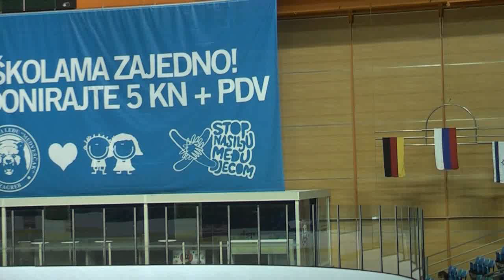Golden Spin of Zagreb 2011 medal ceremony pair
1. Anastasia Martiusheva & Alexei Rogonov
2. Katharina Gierok & Florian Just
3. Danielle Montalbano & Evgeny Kransnapolsky